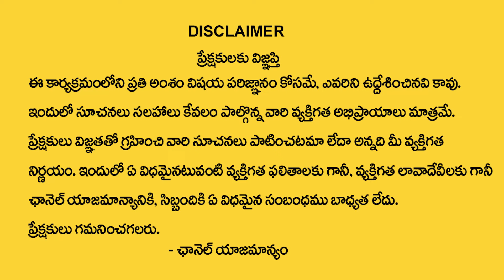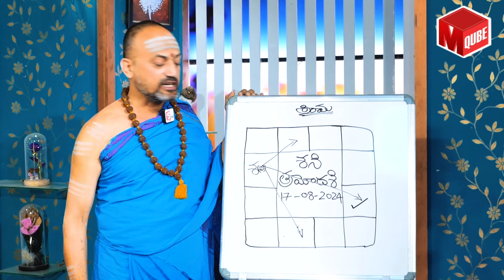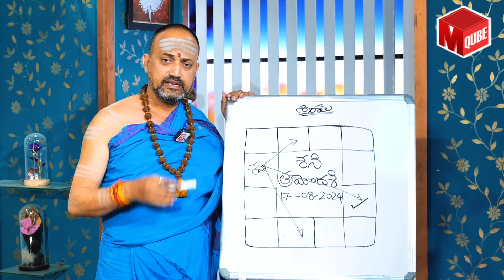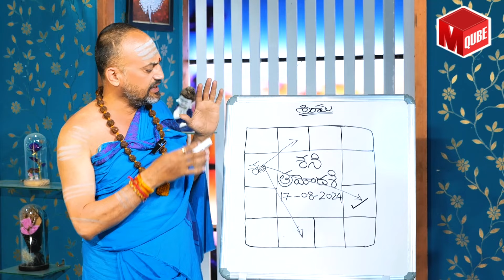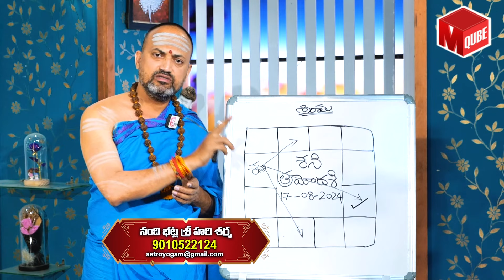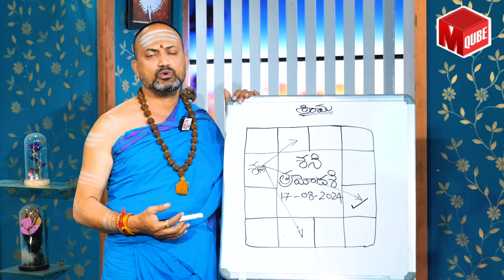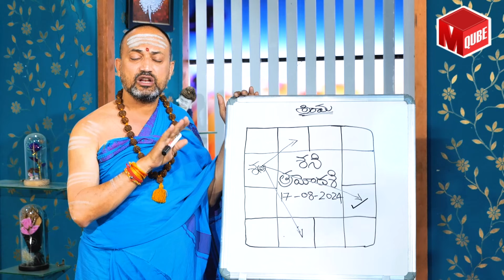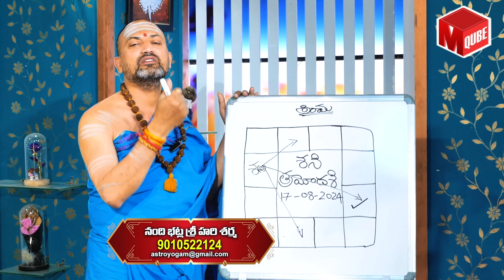Shani Trayodasi 2024 | Shani Effects On Zodiac Signs | Shani Trayodasi Remedies | MQUBE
Watch ► Shani Trayodasi 2024 | Shani Effects On Zodiac Signs | Shani Trayodasi Remedies | MQUBE